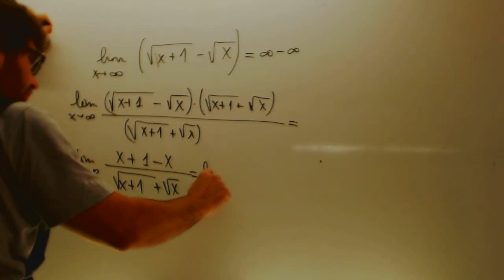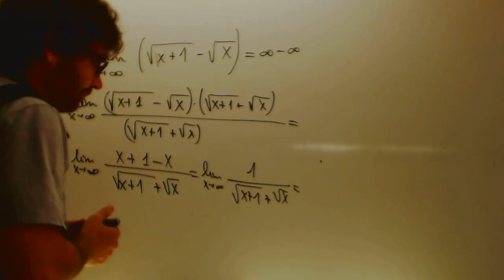Indeterminacion infinito menos infinito Matematicas 1 Bachillerato Academia Usero Estepona